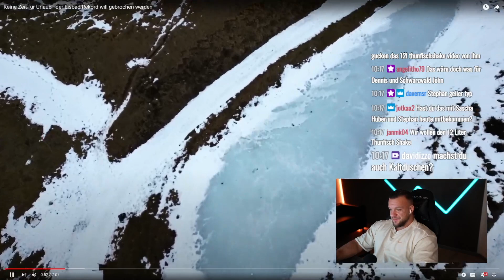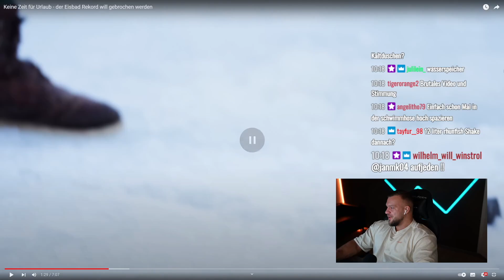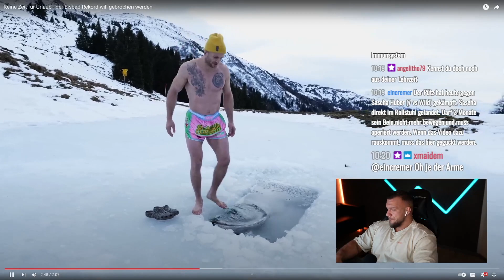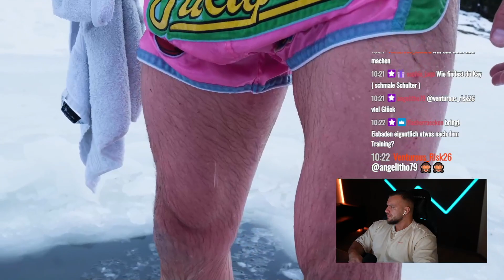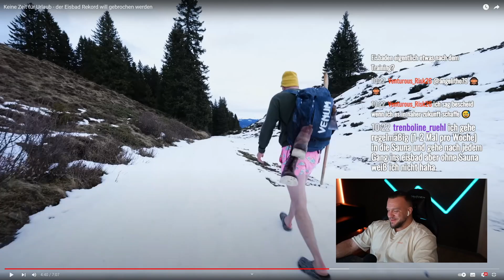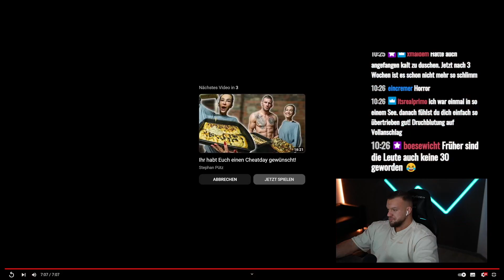Unglaublich! Stephan Pütz Badet im Eis auf 2000 Meter Höhe live Reaktion William Niewiara